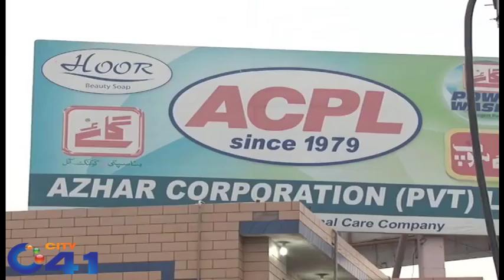Falah Insaniat Foundation organized Iftar tables in Faisalabad